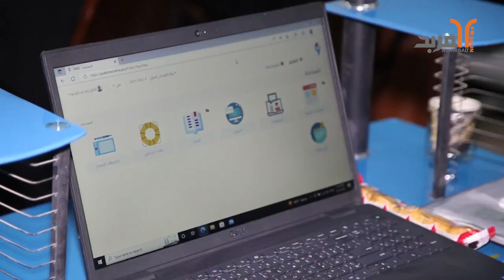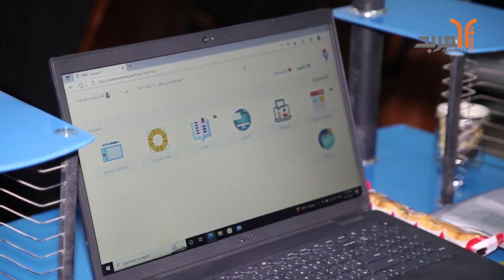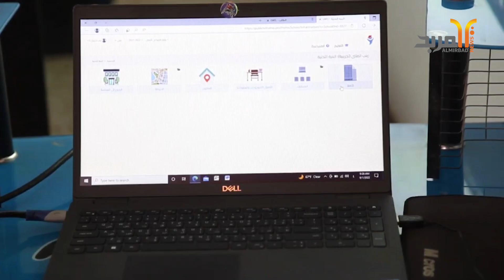ورشة في تربية المثنى لربط المدارس بالنظام الإلكتروني